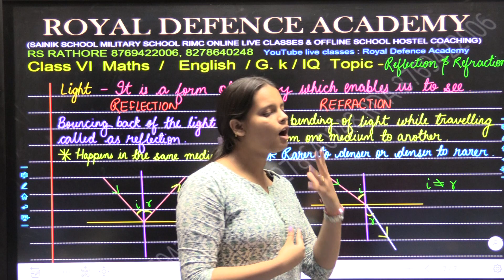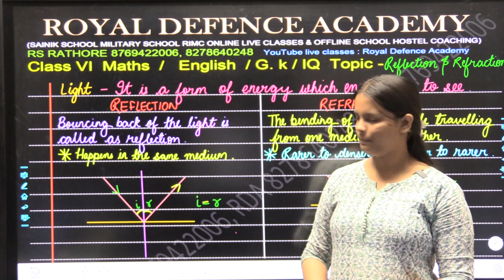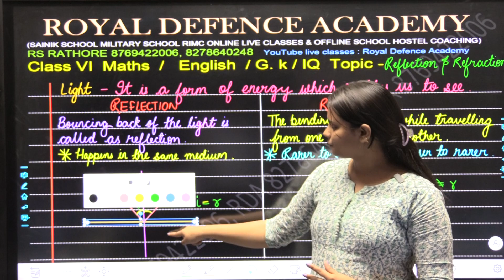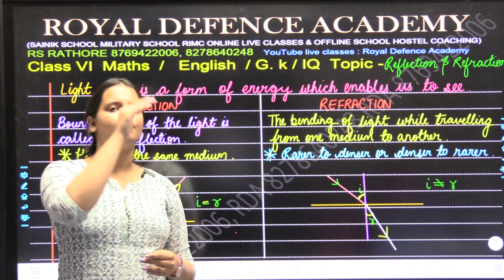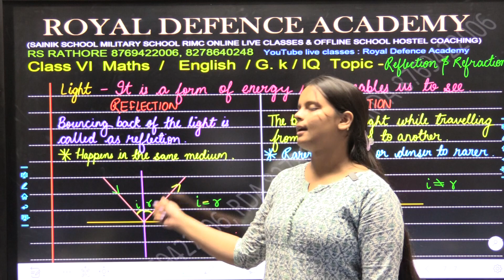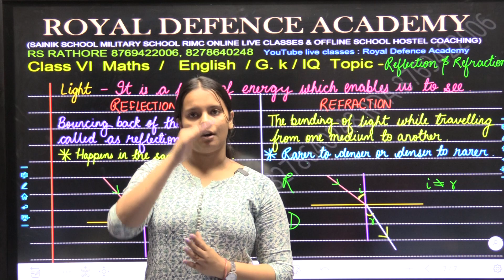"Mastering Reflection & Refraction: Sainik School Military school Coaching at Royal Defence Academy"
"Transform your aspirations into achievements with our premier Sainik School coaching program. Expert tutors, personalized guidance, and proven strategies await you.
Introduction:
Welcome to our comprehensive tutorial on reflection and refraction, tailored specifically for students enrolled in Sainik Schools and military coaching programs at the prestigious Royal Defence Academy. In this in-depth exploration, we will delve into the fundamental principles, practical applications, and advanced concepts of these phenomena, essential for a thorough understanding of optics in military contexts.

Foundations of Reflection:
We begin by unraveling the mysteries of reflection, a phenomenon ubiquitous in our daily lives yet intricately governed by the laws of physics. Through engaging explanations and illustrative examples, we elucidate how light interacts with various surfaces, obeying the principle of specular reflection and undergoing transformations that dictate the behavior of reflected rays.

Principles of Refraction:
Next, we embark on a journey through the realm of refraction, where light bends and changes speed upon traversing boundaries between different mediums. By elucidating Snell's Law and exploring the concept of optical density, we unravel the mechanisms underlying refraction, empowering students to predict the path of refracted rays and comprehend phenomena such as bending, dispersion, and total internal reflection.

Optical Devices and Applications:
With a solid foundation in reflection and refraction established, we transition to the practical applications of these phenomena in military optics. From periscopes and telescopes to binoculars and rangefinders, we dissect the design principles and operational mechanisms of optical devices employed in reconnaissance, surveillance, target acquisition, and navigation, highlighting their critical role in enhancing situational awareness and mission success.

Advanced Concepts and Phenomena:
Venturing deeper into the realm of optics, we delve into advanced concepts and phenomena that transcend the basic principles of reflection and refraction. Topics such as polarization, interference, diffraction, and coherence are demystified, providing students with a nuanced understanding of light behavior and equipping them with the knowledge to tackle complex challenges in optical engineering and technology development.

Experimental Demonstrations and Hands-On Learning:
In addition to theoretical instruction, our tutorial incorporates hands-on learning experiences and experimental demonstrations, allowing students to witness firsthand the principles of reflection and refraction in action. Through interactive activities, laboratory exercises, and simulation-based exercises, we foster a dynamic learning environment that encourages exploration, experimentation, and critical thinking.

Integration with Military Training:
As students enrolled in Sainik Schools and military coaching programs, you are not only scholars but also future defenders of our nation. Therefore, it is imperative to contextualize the study of reflection and refraction within the broader framework of military training and operations. By elucidating the role of optics in surveillance, target acquisition, camouflage detection, and laser weaponry, we underscore the relevance and significance of optical principles in modern warfare.

Conclusion:
In conclusion, our tutorial on reflection and refraction serves as a gateway to a deeper understanding of optics, essential for students aspiring to excel in military education and training. By mastering these fundamental principles and their applications in military contexts, you will not only enhance your academic prowess but also contribute to the defense and security of our nation. So, let us embark on this enlightening journey together, as we unlock the secrets of reflection and refraction in the esteemed halls of Sainik Schools and the Royal Defence Academy.
"Sainik School Coaching Unleashed: Your Ultimate Guide to Success"
"Unlocking Triumph: Sainik School Coaching Strategies Revealed"
"Elevate Your Game: Sainik School Coaching Excellence Starts Here"
"Revealing Success Secrets: Sainik School Coaching Mastery"
"Sainik School Coaching Revolution: Transform Your Approach"
"Mastering the Art: Sainik School Coaching Breakthrough"
"Pro Tips: Sainik School Coaching Tactics for Success"
"Sainik School Coaching Insider Secrets Exposed Mid-Video"
"Take Charge: Sainik School Coaching Mastery in the Middle"